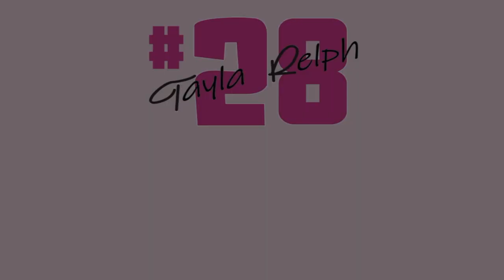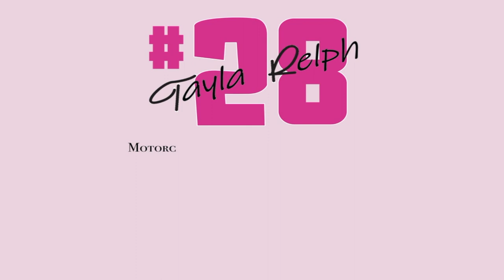CO-SEATS CAMPERVAN TO CAIRNS + SNORKELLING AT THE GREAT BARRIER REEF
CO-SEATS CAMPERVAN REVIEW!
My birthday road trip to cairns in our co-seats van for just $5 a day!! I didn't mean to make a vlog out of this, but after playing around with Final Cut Pro for a university assignment, it turned out to be a pretty cool video!
Follow our newly created Instagram Travel Account! @tedandtayla_